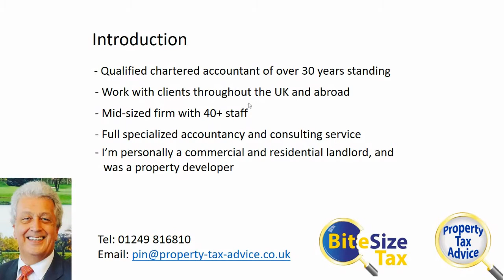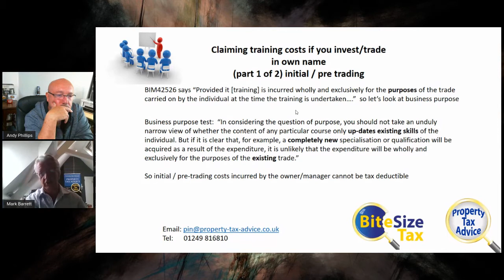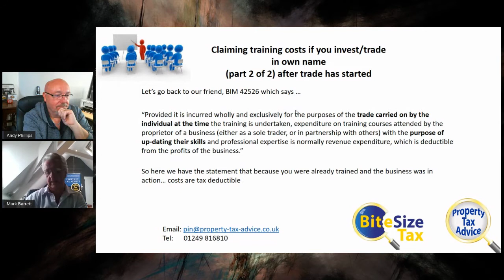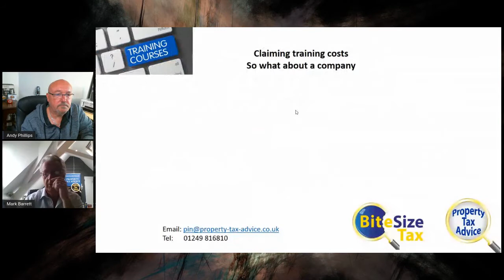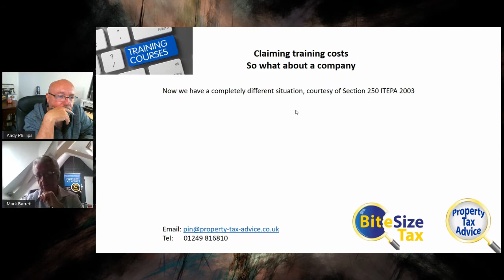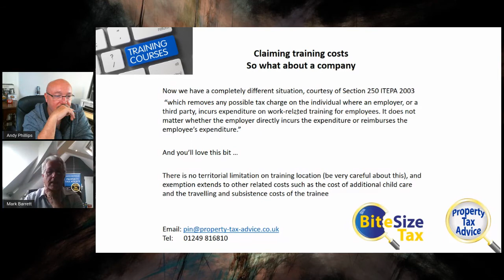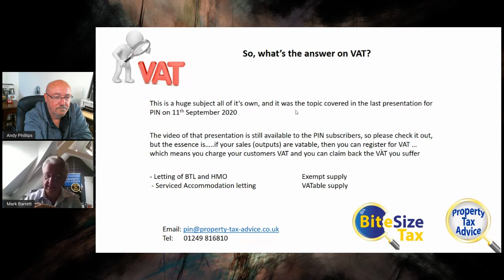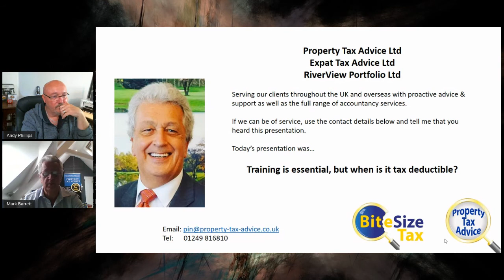BiteSize Tax - Tax deduction of training costs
Training is essential, but if we can reclaim the VAT, and make sure that the costs are tax deductible, that makes training a lot more palatable.